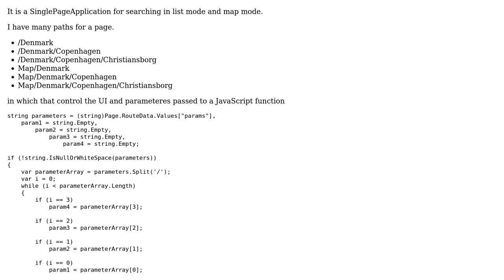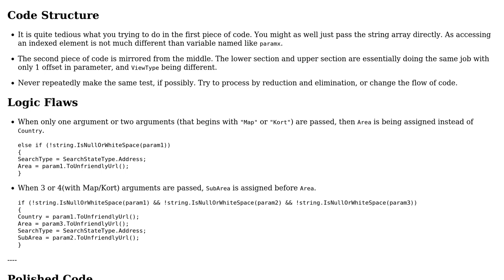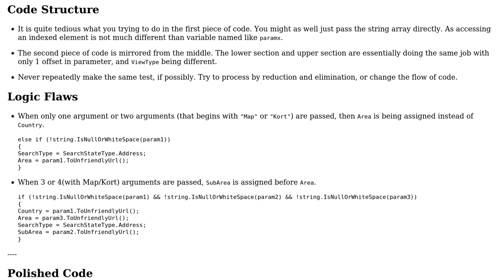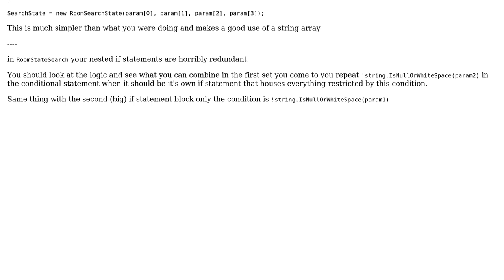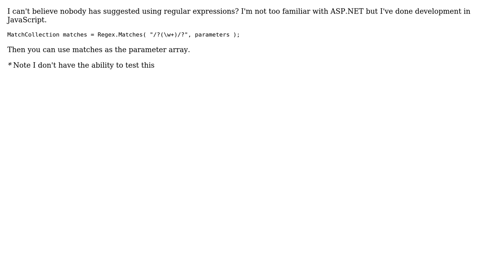Shorten code to perform search based on four slash-delimited parameters (3 Solutions!!)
Shorten code to perform search based on four slash-delimited parameters

With thanks & praise to God, and with thanks to the many people who have made this project possible! | Content (except music & images) licensed under CC BY-SA | Music | Images & others | With thanks to user Xiaoy312 user TryingToImprove user Marc-Andre user Malachi user Jamal user h4unt3r and the Stack Exchange Network Trademarks are property of their respective owners. You are responsible for your own actions.